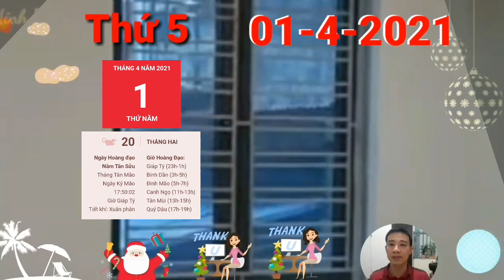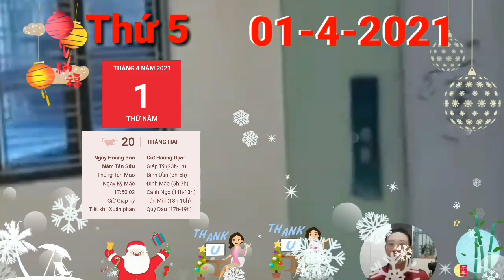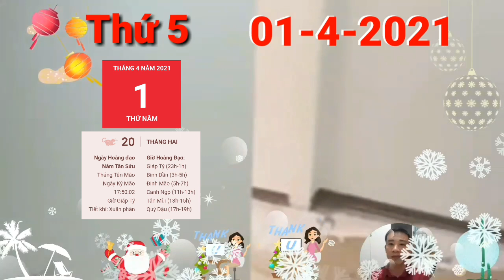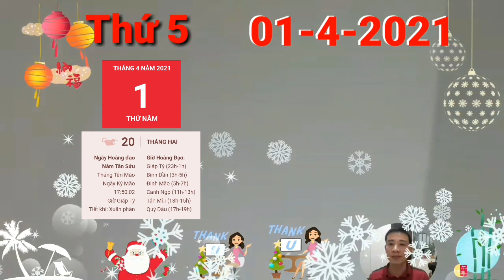☯ Tử Vi Ngày 1/4 Con Giáp THẦN TÀI BÁO MỘNG, TIN VUI TỚI TẤP, TIỀN VỀ, GIÀU TO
1. Tử vi tuổi Tý, THỨ 5 ngày 1/4/2021 cực chuẩn
Mão Tý Tương Hình là điềm báo người tuổi Tý có thể vướng phải rắc rối về chuyện tình cảm. Gia đình lục đục, vợ chồng thiếu sự tin tưởng lẫn nhau, thay vào đó dễ bị lời người ngoài làm ảnh hưởng khiến mâu thuẫn bùng nổ.
2. Tử vi tuổi Sửu, THỨ 5 ngày 1/4/2021 cực chuẩn
3. Tử vi tuổi Dần, THỨ 5 ngày 1/4/2021 cực chuẩn
 Dần ở thời điểm này đang tiến triển rất thuận lợi nhờ có cục diện Tam Hội phù trợ. Các mối quan hệ xã giao đều hài hòa càng tăng thêm cơ hội ký kết hợp đồng thành công cho con giáp này.

4. Tử vi tuổi Mão, THỨ 5 ngày 1/4/2021 mới nhất
5. Tử vi tuổi Thìn, THỨ 5 ngày 1/4/2021 cực chuẩn
6. Tử vi tuổi Tị, THỨ 5 ngày 1/4/2021 cực chuẩn
7. Tử vi tuổi Ngọ, THỨ 5 ngày 1/4/2021 cực chuẩn
8. Tử vi tuổi Mùi, THỨ 5 ngày 1/4/2021 mới nhất
Tam Hợp xuất hiện mang theo quý nhân giúp con giáp tuổi Mùi làm việc gì cũng thuận lợi trong hôm nay. Công danh sự nghiệp không có vấn đề gì khiến bạn cảm thấy lo lắng, bất an. Bạn cảm thấy hoàn toàn tự tin với năng lực và khả năng của mình.

9. Tử vi tuổi Thân, THỨ 5 ngày 1/4/2021 cực chuẩn
10. Tử vi tuổi Dậu, THỨ 5 ngày 1/4/2021 cực chuẩn
11. Tử vi tuổi Tuất, THỨ 5 ngày 1/4/2021 cực chuẩn
12. Tử vi tuổi Hợi, THỨ 5 ngày 1/4/2021 cực chuẩn
Hợi được Tam hợp cục che chở, vận trình vì thế cũng suôn sẻ hơn hẳn trước đó. Đôi lứa tâm đầu ý hợp, vợ chồng tương kính như tân, mọi chuyện trong nhà đều bàn bạc kín kẽ nên nhận được những lời ngợi khen từ người ngoài.

CÁC BẠN THAM KHẢO thêm video sau nhé:
☯ Tử Vi Ngày 31/3 TRỜI CHO LỘC, TIN VUI TỚI TẤP, Con Giáp TRÚNG TO, GIÀU QUÁ TRỜI
☯ Tử Vi Ngày 30/3 Con Giáp THẦN TÀI BÁO MỘNG, SỐ HƯỞNG, LẠI TRÚNG, GIÀU BẤT NGỜ
☯ Tử Vi Ngày 30/3 ☯ Tử Vi Ngày 30/3 Chúc Mừng Con Giáp, LỘC QUÁ TRỜI, TIỀN ĐẦY KÉT, GIÀU TO
☯ Tử Vi Ngày 29/3 THẦN TÀI BÁO MỘNG, Con giáp QUÁ MAY MẮN, LẠI CÓ LỘC, GIÀU QUÁ